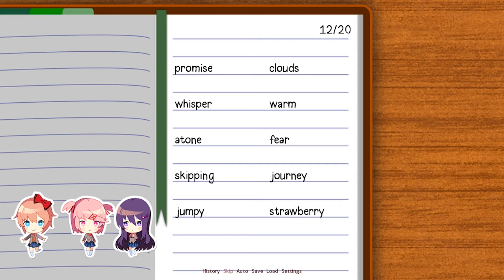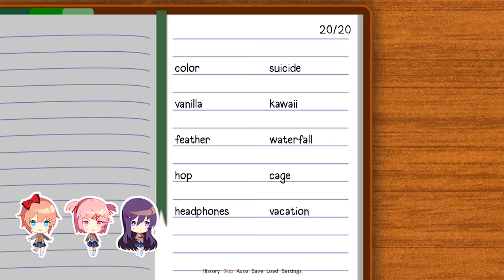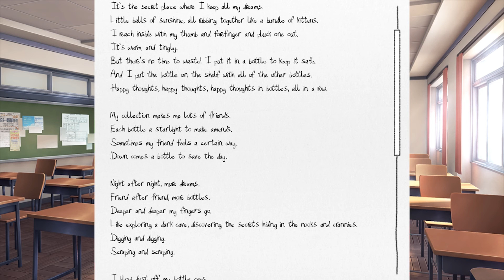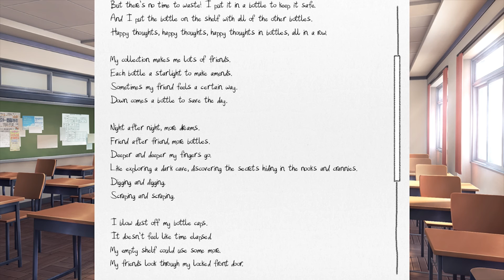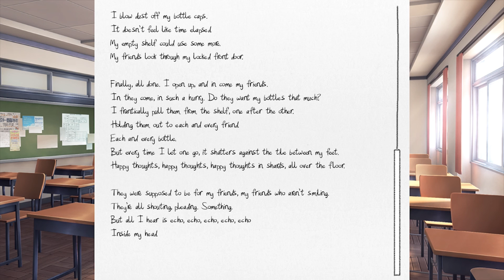Doki Doki Literature Club Part 4: Taking Care of Sayori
. We decide to spend our time with Sayori today who apparently never learned how to wear clothes before letting her read our Poem.